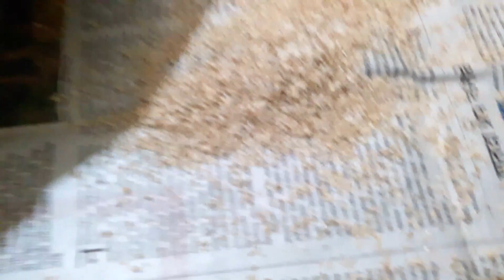पारंपारिक पोळा रेसिपी ठोंबर वडे | पिठोरी श्रावण अमावस्या स्पेशल | Thombar wada recipe | आंबोलाभात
If u have any queries please ask into comments section.

Please share the feedback...…

Music